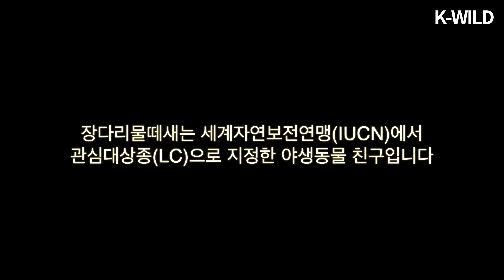장다리물떼새의 시시콜콜한 이야기 l Black-winged Stilt l Wildlife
자연을 사랑하지만 어떻게 해야 할지 몰라서 시작한 기록